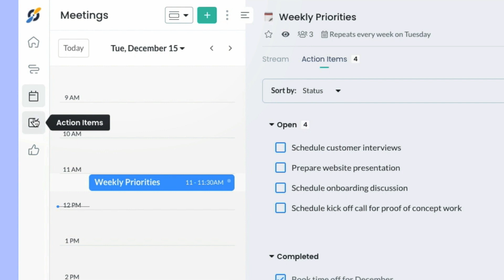Why Fellow chose a .app domain name?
Fellow cofounder, Aydin Mirzae, explains why his team chose fellow.app for their domain name and shares why it’s important to identify who your target audience is and how to build a community around them.

.app is a secure top-level domain that’s perfect for any app.

MyDomain is a video series from Google Registry where creators explain why they chose their .app, .dev, or .page domain name and also share their best website-building tips.